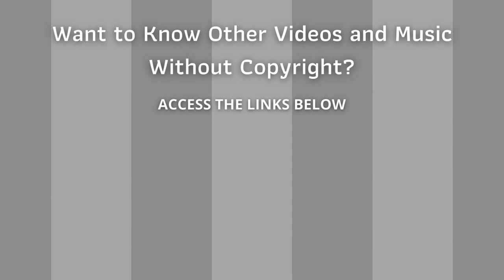⭐ Copyright Free Music Collection ⭐ Audio Library - Transmutate by Snowflake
Best Collection Royalty Free Songs - Transmutate - Snowflake

ARB!$!#88#!$!ARB